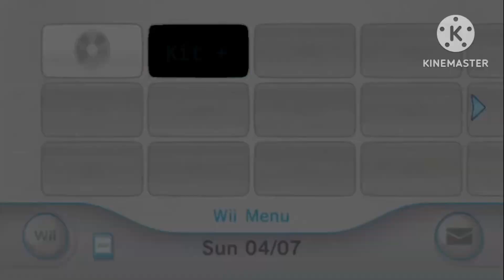Kit + Now On Nintendo Wii!